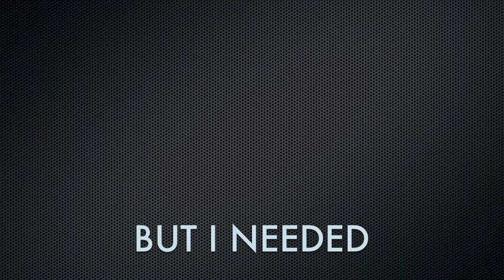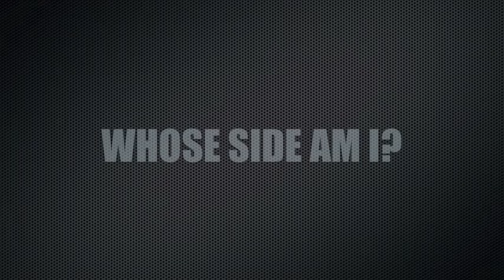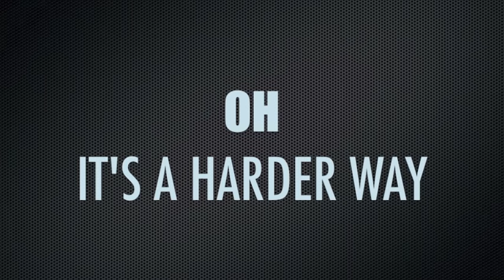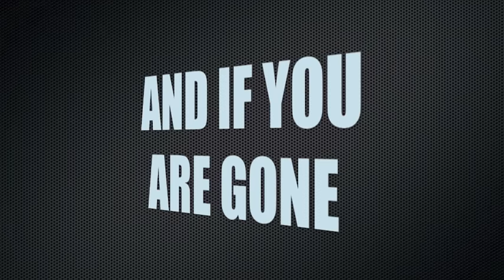Florence and the Machine- Breath of Life Lyric Video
He's new to streaming games and he's hilarious :) tell him that Jessie sent ya!

*UPDATE* It says "created by shoujoartistluvslavi" because that was my original YouTube account name. :)

I usually don't have the urge to create a lyric video of music, but when I heard this I couldn't help it. I love this song and I hope you guys do too.

Plus, this is my very first lyric video, so I apologize if it isn't perfect. Please let me know if I did something wrong, such as lyrics being incorrect, or anything. Thanks. :)